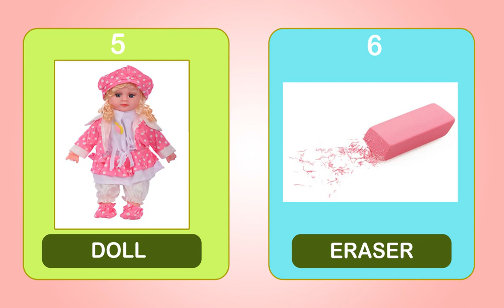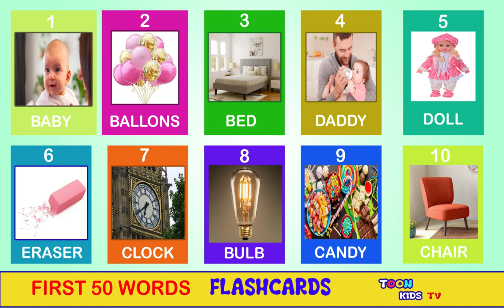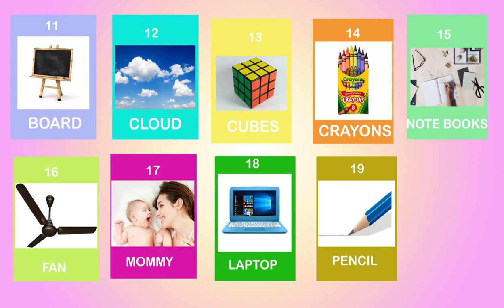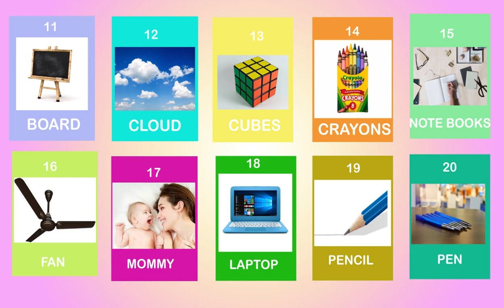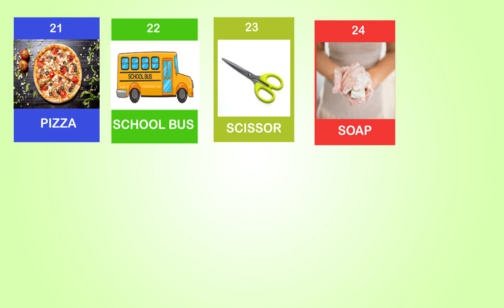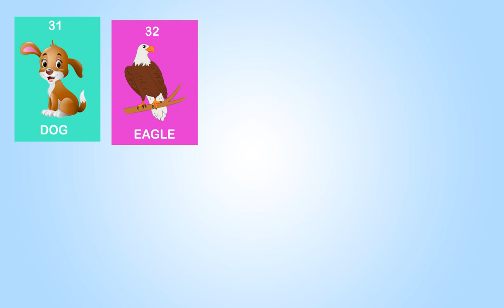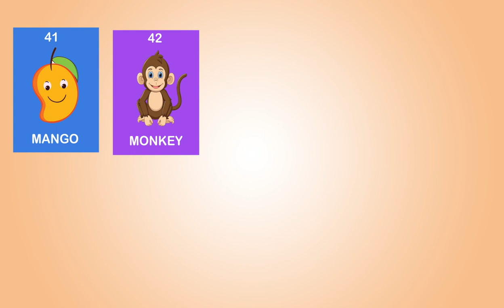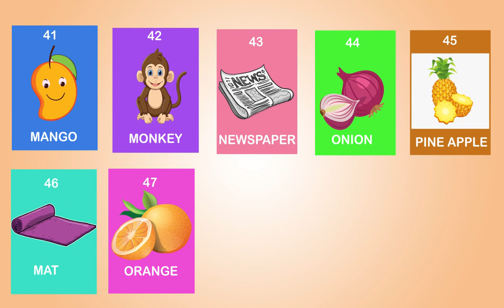FIRST 50 BASIC ENGLISH WORDS VOCABULARY | LEARN BASIC ENGLISH WORD FOR KIDS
In this video contain basic 50 words for kids to learn basic english language.this video helps your children to learn basic common 50 words for toddlers.basic english words for kids.